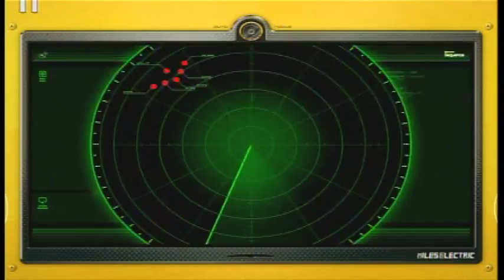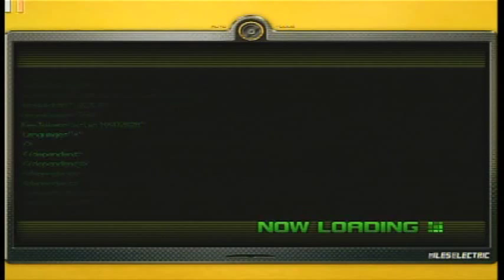Sonic Unleashed 360 - Part 46 - Tails Sky Chase 2 + Boss - Egg Cauldron 2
Part 46 of Sonic Unleashed on the 360. Going through the second Sky Chase, along with facing the second Egg Cauldron. We have finally made it to Eggmanland!